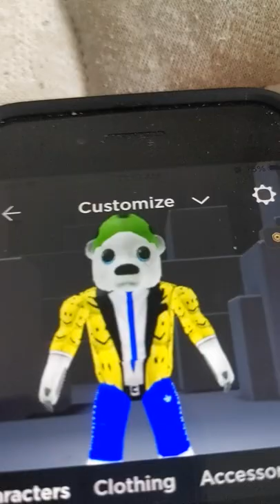polar bear power